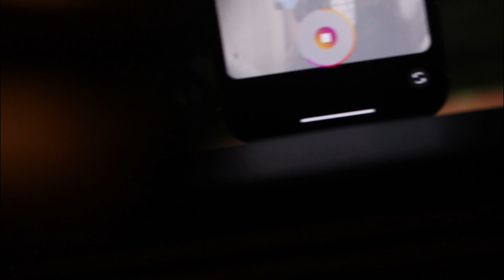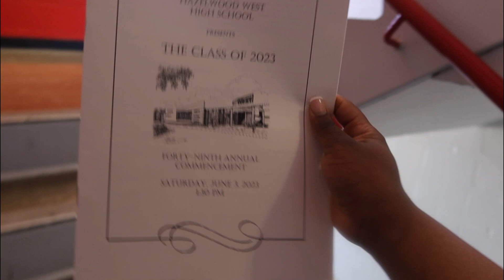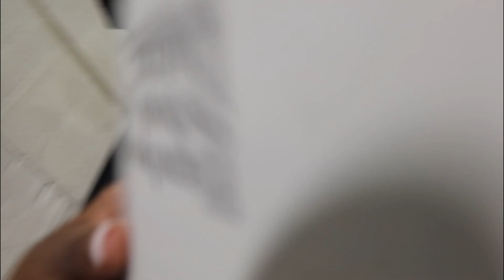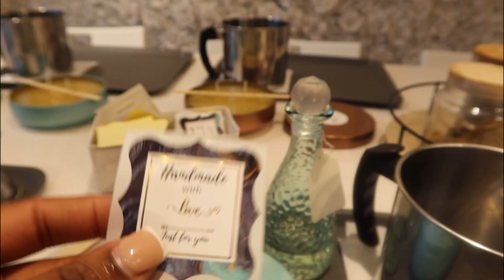Vlog | family time + top golf date & more